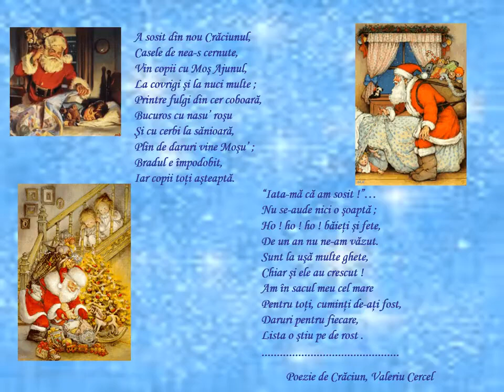Ghirlande , iarna craciun